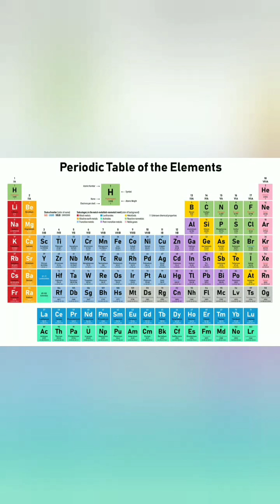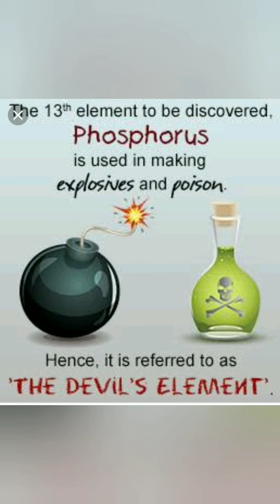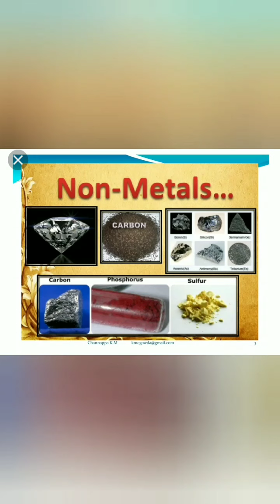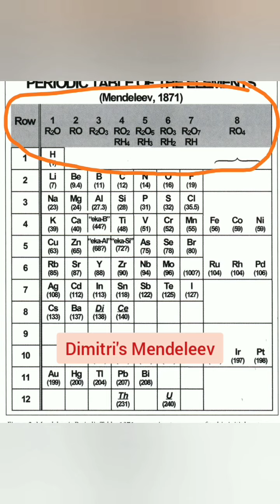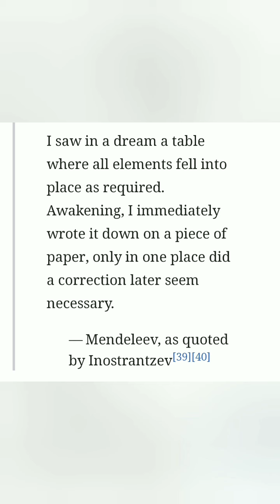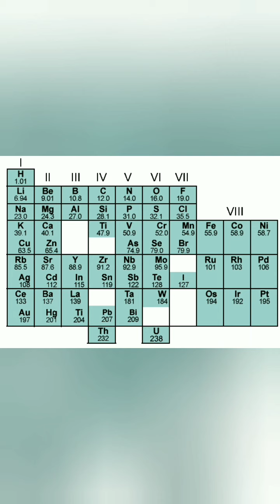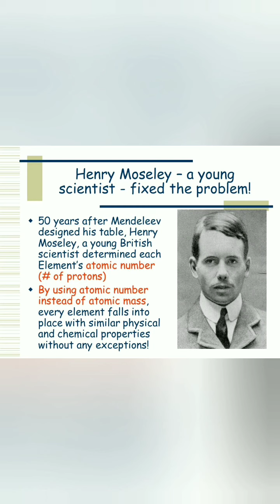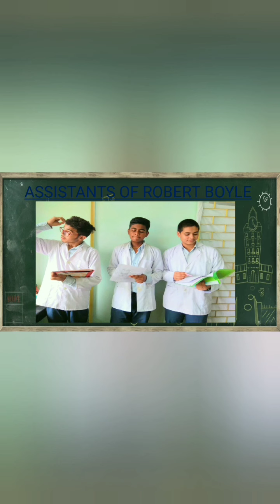150th Anniversary of Periodic Table | Class 10 & 11 | CBSE|Art Integrated Learning in Science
This video include short description of journey of periodic table formation .